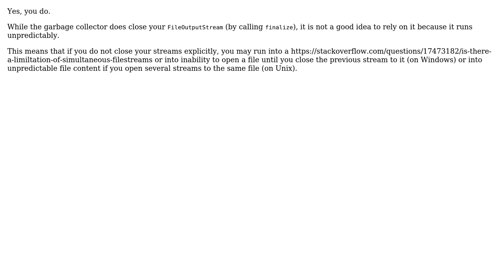Do I need to close my FileOutputStreams?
With thanks & praise to God, and with thanks to the many people who have made this project possible! | Content (except music & images) licensed under CC BY-SA | Music | Images & others | With thanks to user sds user Benjamin Toueg and the Stack Exchange Network Trademarks are property of their respective owners. You are responsible for your own actions.